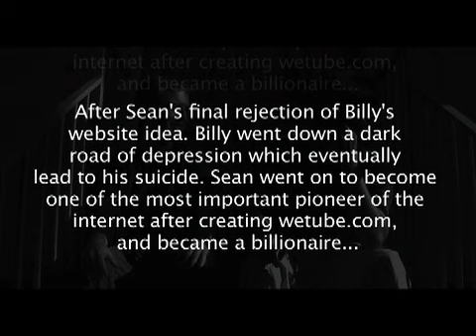Big Phat Sketch Comedy Show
Big and Phat sketch comedy show. Episode #1. Sketches includes "8 Dollars" "I got an Idea" and "Poison: the soft drink"